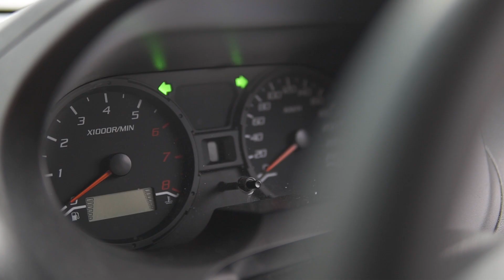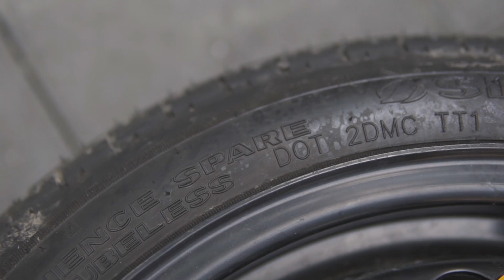PANIK BILA TAYAR KERETA PANCIT ! APA YANG PERLU BUAT? | AUTOHAUS KL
▶ Jika tayar kereta tiba-tiba pancit atau rosak, tak perlu takut atau gusar kerana proses penukaran tayar spare tidaklah rumit atau susah. Hanya 4 atau 5 nat sahaja, dan anda boleh kembali meneruskan perjalanan. Pemandu WANITA PUN BOLEH BUAT.
▶ Di sini, Hanim nak share 9 langkah asas bagaimana untuk tukar tayar spare kereta anda.
🔸 Langkah 1 : Berhentikan kereta di tempat yang selamat, pasang lampu kecemasan dan letakkan segi tiga amaran di bahu jalan belakang kereta anda.
🔸 Langkah 2: Ambil peralatan atau tools yang ada di dalam kereta anda. Biasanya ada di bonet belakang kereta.
🔸 Langkah 3: Longgarkan nut pada tayar dengan mengunakan spanar nat tayar.
🔸 Langkah 4: Jack kereta supaya tayar tidak cecah lantai. Jarak terbaik adalah 3 jari dari tanah.
🔸 Langkah 5: Keluarkan semua nat tayar yang telah dilonggarkan dan buka tayar yang pancit.
🔸 Langkah 6: Ambil tayar dan gantikan dengan tayar spare.
🔸 Langkah 7: Ketatkan nat pada tayar spare dengan tangan. Pastikan betul-betul ketat.
🔸 Langkah 8: Turunkan jack kereta dan pastikan tayar mencecah tanah.
🔸 Langkah 9: Ketatkan nat dengan spanar. Boleh pijak atau berdiri atas spanar nat tayar untuk pastikan betul-betul ketat.
🏁 Pastikan check angin tayar spare sebulan sekali atau setiap kali masa servis kereta. Dengan tayar spare ini, anda harus terus ke bengkel berdekatan untuk tukar atau repair semula tayar yang pancit. Tayar spare tidak boleh digunakan untuk perjalanan jauh atau laju. Pastikan anda sentiasa berhati-hati di jalan raya.
🏁 Untuk mendapatkan tayar terbaik dan berkualiti dengan harga jimat, jemput datang ke Autohaus KL. Kami menyediakan tayar premium dengan harga berpatutan dan pakar-pakar tayar untuk memberikan servis terbaik kepada anda.
▶▶ Khidmat tayar terbaik di Autohaus KL
LOCATION  AUTOHAUS KL (9)

🇲🇾🚩Autohaus KL (AU3 Keramat)
20, Jalan AU 3/1a, Taman Keramat, 54200 Kuala Lumpur, Selangor
🇲🇾🚩 Autohaus KL (Seri Kembangan)
1, Jalan Bpp 5/8, Bandar Putra Permai, 43300 Seri Kembangan, Selangor
🇲🇾🚩 Autohaus KL (Seri Kembangan 2) - Petronas Auto Expert
1, Jalan Bpp 5/2, Pusat Bandar Putra Permai, 43300 Seri Kembangan, Selangor
🇲🇾🚩 Autohaus KL (Puncak Jalil) - SHELL Autopro+
125, Jalan PUJ 3/9, Taman Puncak Jalil, 43300 Seri Kembangan, Selangor
🇲🇾🚩Autohaus KL (Bangi S7)
No.23, Jalan 7/7c, Seksyen 7 Bandar Baru Bangi, 43000 Bandar Baru Bangi, Selangor
🇲🇾🚩Autohaus KL - Wangsa Maju - Continental Tires
15, Jalan Wangsa Delima 5, Wangsa Maju Seksyen 5, 53300 Kuala Lumpur.
🇲🇾🚩Autohaus KL(Pandan Indah)
52A, Jalan 6/3, Taman Komersial Pandan Indah, 55100 Kuala Lumpur, Selangor
🇲🇾🚩Autohaus KL (Shah Alam) - Petronas Auto Expert
No 43, Jalan 15/23 Tiong Nam Industrial Park, Seksyen 15, 40200 Shah Alam, Selangor
(BELAKANG KILANG GOODYEAR)
🇲🇾🚩Autohaus KL (Sri Manja, PJ) - Petronas Auto Expert
No.1, Jalan SM12, Taman Sri Manja, 46000 Petaling Jaya, Selangor